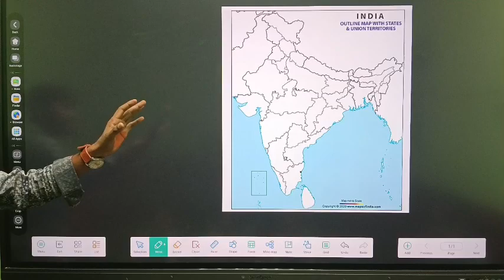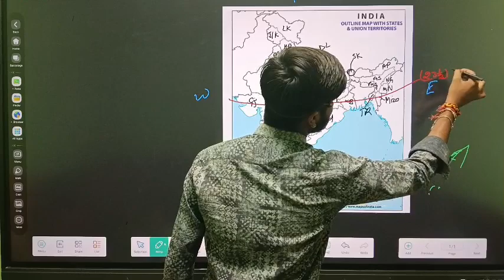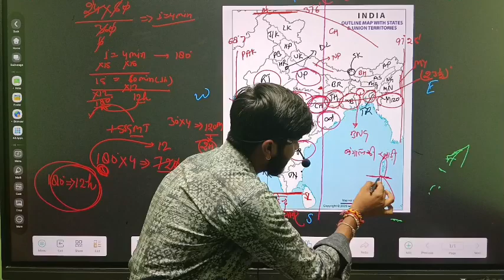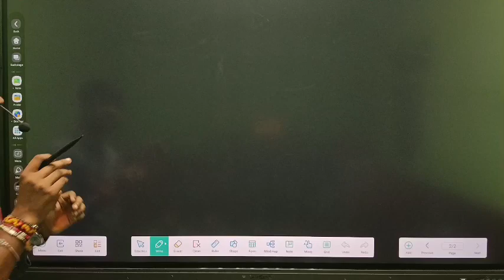s.st by pranjal sir/bright future academy/